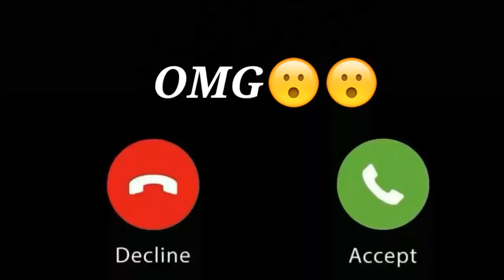OMG Message Ringtone Cute SMS Ringtone 2023